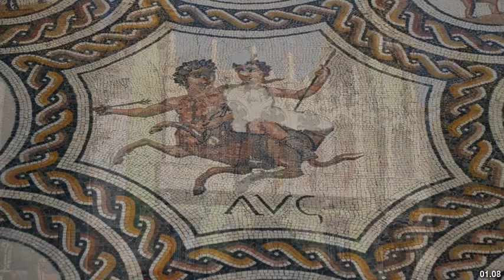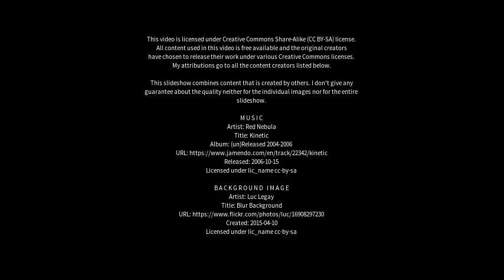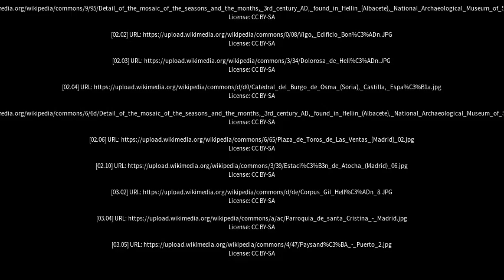Best places to visit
Best places to visit - Hellín (Spain) Best places to visit - Slideshows from all over the world - City trips, nature pictures, etc.